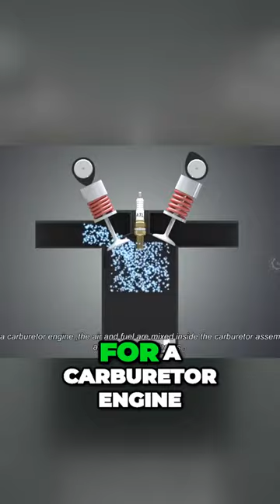Unleashing Engine Power: The Difference Between Carburetor and Fuel Injection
Buckle up for a thrilling ride through the heart of automotive power! 🚗💨

In this video, we unlock the secrets behind engine performance as we explore the fundamental difference between carburetor and fuel injection systems. Discover how these critical components affect your car's power, efficiency, and overall driving experience.

🔧 Delve into the inner workings of car engines and gain a clear understanding of these two distinct technologies. We'll break down the science, examine the pros and cons, and help you make informed decisions about your vehicle's performance.

Whether you're a car enthusiast, a DIY mechanic, or simply curious about what drives your car's power, this video is your ultimate guide.